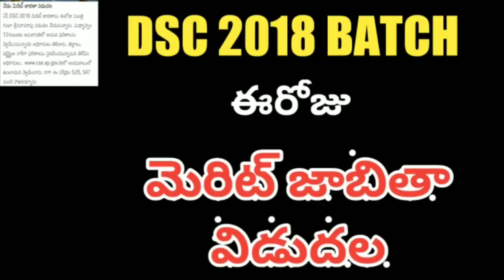AP DSC 2019 ! ! మెరిట్ జాబితా ఎప్పుడు